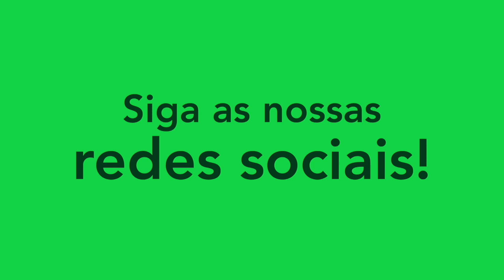PEDRO RANGEL - GOLEIRO/GOALKEEPER - FLUMINENSE 2022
Melhores momentos do atleta Pedro Rangel, goleiro do Fluminense. Siga ele no instagram: @pedrorangel